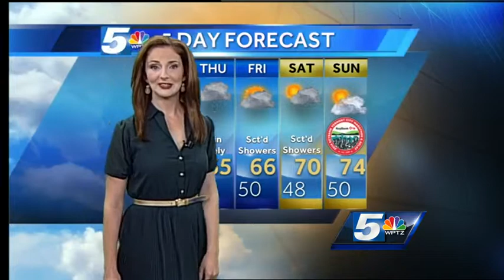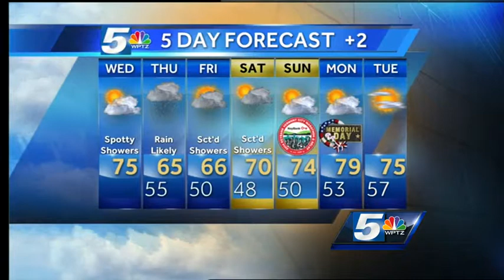Hayley's mid-week forecast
Meteorologist Hayley LaPoint has your Champlain Valley-area forecast, including a holiday weekend forecast preview!